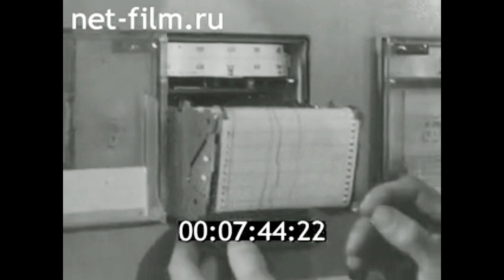1983г. г. Калуш. объединение "Хлорвинил". Ивано- Франковская обл